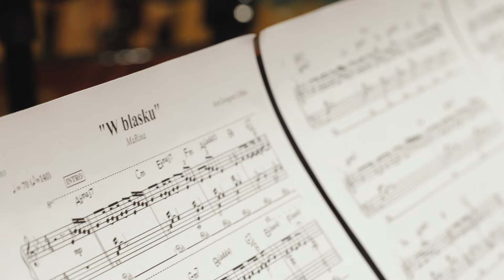MaRina - W Blasku (Making of part1)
Produkcja muzyczna: Marina Łuczenko-Szczęsna (Wytwórnia: Marina Music), Piotr Turek
Muzyka: Marina Łuczenko-Szczęsna, Piotr Turek, Patryk Kraśniewski
Słowa: Marina Łuczenko-Szczęsna, Piotr Turek
Aranżacja, fortepian, dyrygent GU: Grzegorz Urban
Immersive Recording - Master Sound Tadeusz Mieczkowski
Nagranie i edycja wokali MaRiny - Jarosław Yaro Płocica (Jazzda Music)
Mix/Master/Dolby Atmos: Rafał Smoleń

Sound’n’Grace (Label: SAYHi):
Kamil Mokrzycki
Paweł Sawicki
Adam Michalczyk
Dawid Litwiński
Michał Bojarski
Anna Żaczek- Biderman
Syla Mavambu Nstiama
Magda Polanowska
Marta Gałęzka
Aleksandra Urbańska- Deres
Agata Frelek
Sylwia Patyna

Orkiestra Polskiego Radia w Warszawie, w Studio Koncertowym Polskiego Radia im. Witolda Lutosławskiego, w składzie:
I skrzypce:
Sylwia Mierzejewska – koncertmistrz
Marta Grott
Monika Chmielewska
Sylwia Knap
Elżbieta Grande
Magdalena Błaszczyk
Kamila Szalińska-Bałwas
Waldemar Dźwigaj
Anetta Musielak
Anna Lemiszka
Michał Jarmuła
Dominika Wojcieszuk
II skrzypce:
Jan Doleżyczek
Piotr Kosarga
Ewa Chojnowska
Joanna Pawlak
Izabela Zasztowt
Marta Orzęcka
Magdalena Dąbek-Kaniuga
Ireneusz Izdebski
Urszula Ziemniewicz
Małgorzata Szabrańska
altówki:
Urszula Rudnik
Magdalena Krawczyk
Marta Więcławska-Tkaczyk
Alicja Guściora
Jacek Stanisławiak
Andrzej Kupczyk
Agnieszka Jarzęcka
Maja Wachnik
wiolonczele:
Katarzyna Stasiewicz
Mateusz Błaszczak
Adam Bytof
Paweł Jarzęcki
Tomasz Słowikowski
Adam Mazurek
kontrabasy:
Cyprian Komza
Andrzej Gubernat
Tomasz Prawdzik
Jarosław Jekiełek
flety:
Jagoda Krawczewska
Anna Włodarska-Szetela
oboje:
Jakub Jackowski
Aleksandra Majda-Cal
klarnety:
Zenon Kitowski
Marcin Woźniak
fagoty:
Michał Wawrzyniak
Michał Żagan
waltornie:
Anna Baran
Joanna Klaban
Kamil Karaszewski
Mariusz Bulicz
trąbki:
Tomasz Chmielarz
Bartłomiej Kacperski
Tomasz Woźniak
Robert Filipek
puzony:
Piotr Wawreniuk
Michał Kiljan
Ewa Harasimiuk
puzon basowy:
Mariusz Opaliński
tuba:
Lubomir Mulik
kotły:
Łukasz Piotrowski
instrumenty perkusyjne:
Krzysztof Niezgoda
Aliaksandr Shkirando
Jan Gralla
harfa:
Julia Monkiewicz

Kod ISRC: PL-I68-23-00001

Teledysk:
Scenariusz i reżyseria​​​: Olga Czyżykiewicz
DOP: ​​​​​Tomasz Gajewski
Operator steadicam: ​​​Stanisław Marcinkowski
Operator drona: ​​​​Rafał Kukla
Focus puller/1AC: ​​​Oskar Zieliński
Montaż: ​​​​Natalia Jacheć
Efekty specjalne: ​​​Patryk Dzido
Mistrz oświetlenia​​​: Arkadiusz Borowski
Oświetlacz: ​​​​Arkadiusz Kłos
Oświetlacz​​​​: Konrad Karasewicz
Oświetlacz: ​​​​Rafał Kozera
Realizacja światła w studio PR: ​​Paweł Zaborowski
Choreografia: ​​​​Brian Poniatowski
Scenografia​​​​: Agnieszka Szymańska
Kierownik planu​​​: Oskar Klamerus
Dyżur scenograficzny: ​​​Maciej Wachowiak
Dyżur scenograficzny: ​​​Ireneusz Mojzych
Koordynacja kaskaderska​​ Stunt Service - Kaskaderzy filmowi / Jakub Kazikowski
Rigger​​​​​: Agnieszka Pawłowska
Rigger​​​​​: Jakub Grossman
Efekty specjalne na planie: ​​Maciej Dymiński / Confetti System,
​​​​​Mateusz Ludwiniak, Mateusz Różański
Produkcja: ​​​​Artem House
Sprzęt kamerowy​​​: FASTMEDIA
Sprzęt oświetleniowy​​​: OPENMEDIA
Cast: MaRina
Tancerze: Piotr Jeznach, Mateusz Sobczak, Jan Madej, Michał Góral, Kacper Mucha, Łukasz Józefowicz, Karol Mental, Sebastian Piotrowicz
Pomoc na planie: Aleksandra Dąbkowska
Hair: Tomasz Kopeć (@tomekopec_hair)
Style: Bartek Indyka (@bartek_indyka)
Nails: Patrycja Jewsienia (@patrycjajewsienia)

Słowa piosenki: "W Blasku"
Mimo wad,
Piękne sny,
W Twoich wolność,
W moich “My”.
Jak zakochanych,
Los połączył nas,
W sercu noszę dobro,
Zobacz w moją twarz.
Tylko Ty,
Odpowiedzi masz,
Ile wzruszeń nam odmierzy czas.
Już nie pytam jaki świat ma sens,
Z Tobą odnalazłam cel.
Lubię zapach rosy o poranku,
Lubię niebo spadających gwiazd,
Spełniłam sny,
Jesteś w nich Ty,
W blasku letniego słońca.
Lubię Twoje dłonie na mej skórze,
Lubię smak miłości wokół nas,
Spełniłam sny,

Czasem rany,
Czasem łzy,
Z marzeniami,
W moich „Ty”
Kiedy przyjdzie koniec,
By rozdzielić nas,
Zanim opadniemy,
Powiem jeszcze raz:
Tylko Ty,
Odpowiedzi masz,

Spełniłam sny,
Nie wiedziałam wtedy,
Czy marzenia spełnią się,
Mocno zakochać się,
Mocno kochaną być,
Tak bardzo chce mi się żyć,
W blasku miłości Twej lśnić.